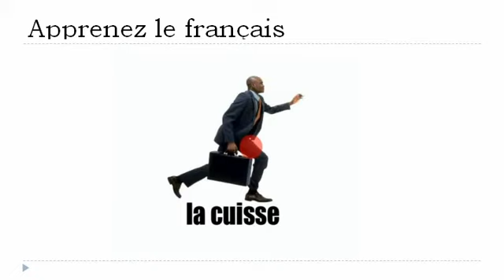Học tiếng Pháp = Tubuh manusia # 2